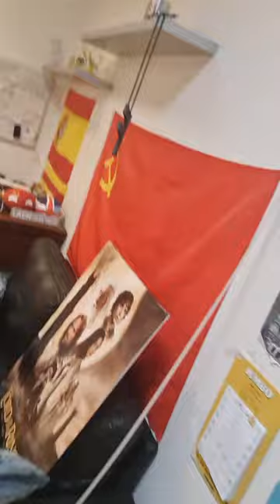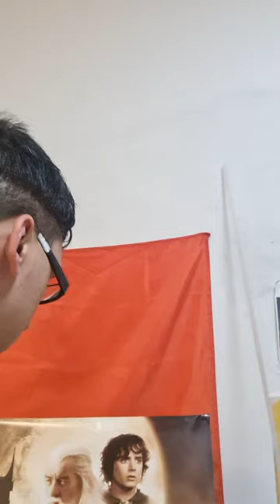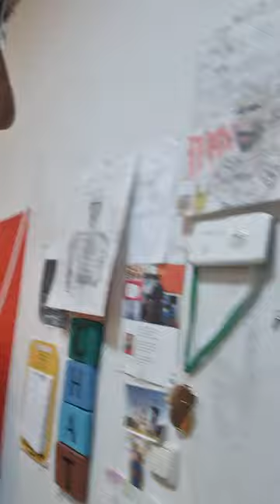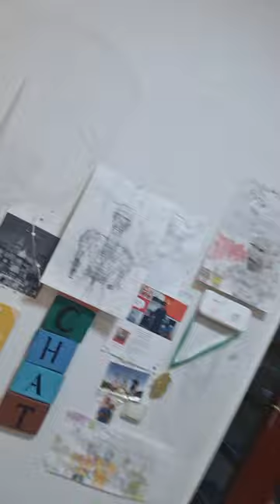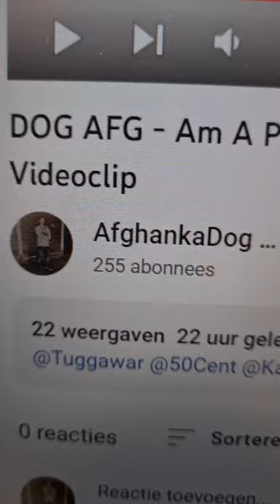Renovation Blog Everything has been changed in the DOG House I have a Living Bed Room right now.